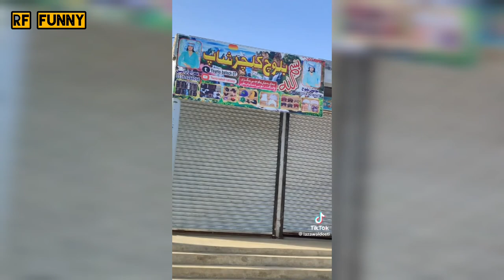Azhar Ramdani Younis Baloch